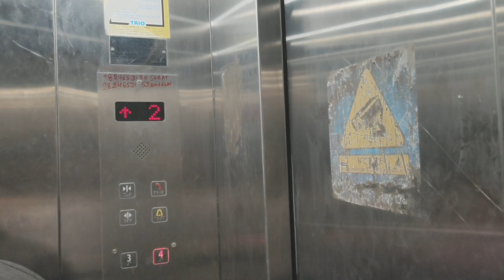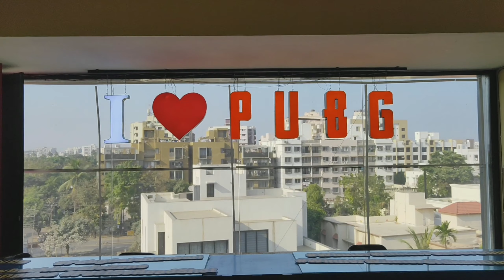THE PUBG CAFE | NAVSARI | VINAYAK ROKDE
The pubg cafe
Location
Central bazar
Navsari

4th floor
Pubg cafe : no.8128844418
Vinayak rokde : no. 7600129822